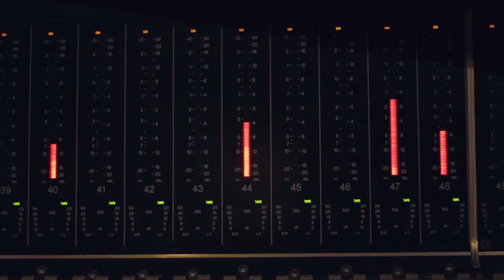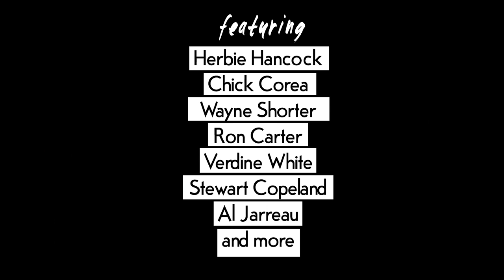Turn Up The Bass: A Stanley Clarke Story (2015) Trailer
A documentary about bass virtuoso, Stanley Clarke, coming Spring 2015.

Directed by Mo
Produced by Amanda Yamate